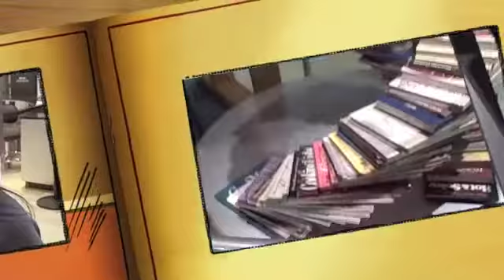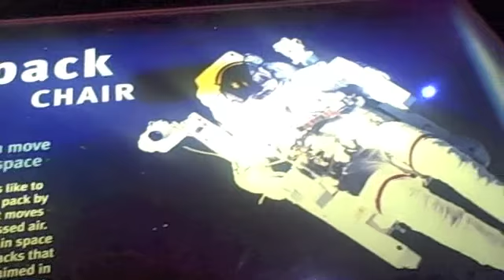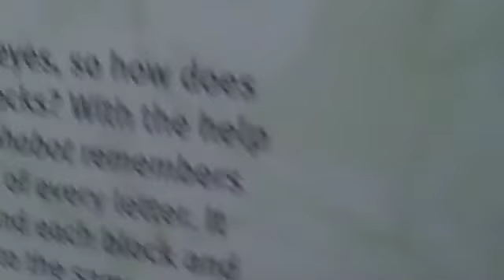San Jose Tech Museum Field Trip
Here's just a small taste of our field trip.